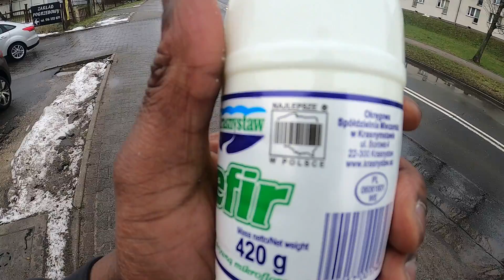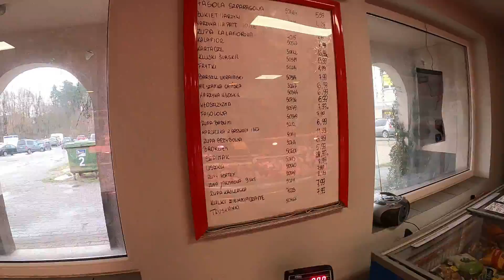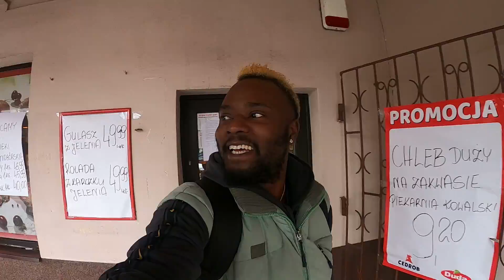Is This REALLY Poland's Most Desirable Meat Spread?? (METKA CEBULOWA)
In this episode my travels in Europe, Poland spontaneously take me to a place called Jastrzębie-Zdrój which is not known for its touristic attractions or it's point of interest, anything like that, it is more of a place where the locals would visit. In the surrounding area are shops, markets, meat butchers and clothes stores but nothing special, the only special thing to me what I found here was the amazing metka cebulowa, which is a traditional delicious Polish pork meat spread with onion. I first discovered this spread while I was at a village shop in Suszec, ever since then while travelling in Poland I have been looking all over for this desirable meat spread from small local shops to butches, I could not find it at any other place until I arrive at Jastrzębie-Zdrój, I saw that there was a cool market so I asked few locals if they know where to get metka cebulowa. Some of them directed me straight to butchers to try my luck there. So after searching around looking for Poland's most desirable meat spread let's see if I was able to get my hands on this stuff and it this really the most desirable meat spread?

If you want to receive a notification every time I upload a video on YouTube press the red subscribe button and the bell so you don’t miss out on a video from Andre Traveler.